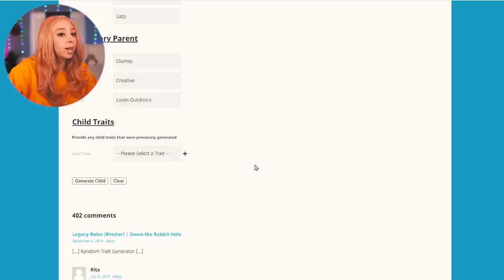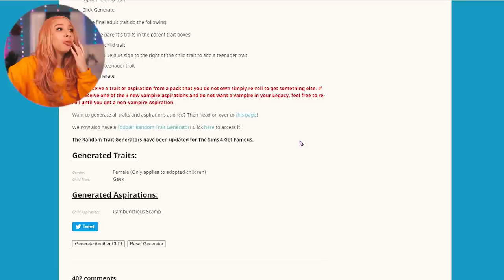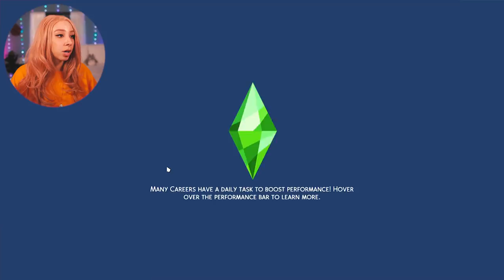SIMS 4 LEGACY CHALLENGE #54 💔 RIP CHARLIE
Smiley slippers: shorturl.at/dfARY